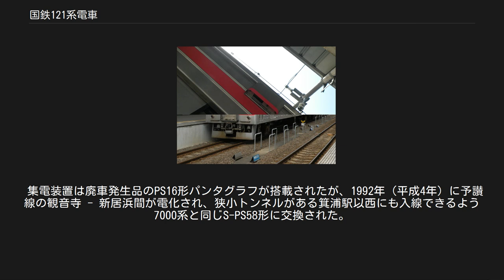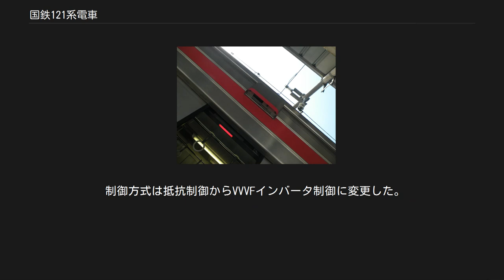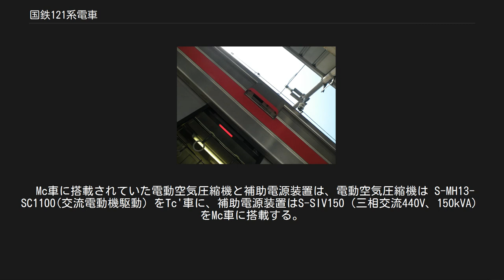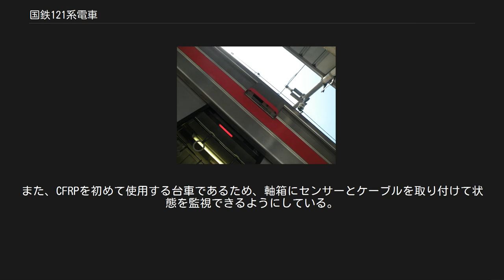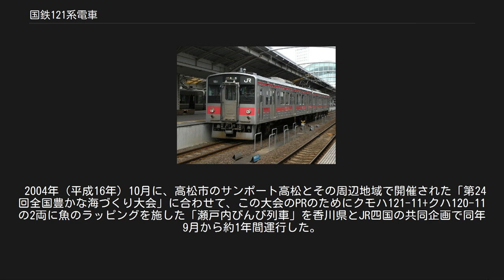国鉄121系電車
121系電車（121けいでんしゃ）は、日本国有鉄道（国鉄）が設計・製造した直流近郊形電車。
 本稿では121系を改造・形式変更したJR四国7200系電車についても述べる。
 本州と四国を結ぶ瀬戸大橋を経由した本四備讃線が直流電化で開業するのに併せて、四国の高松都市圏も直流電化されることが決定した。
国鉄分割民営化直前の1987年（昭和62年）3月23日のダイヤ改正により、本四備讃線の開業に先立って、香川県内の予讃本線高松 - 坂出間、多度津 - 観音寺間および土讃本線多度津 - 琴平間が四国の国鉄路線として初めて電化されることとなり、その区間用として2両編成19本の38両が製造された。
民営化にあたっては全車両が四国旅客鉄道（JR四国）に承継された。
 経営基盤が脆弱とされたJR四国に対する将来の布石といった意味合いで国鉄が残した車両の一つである。
 高松方からクモハ121形 (Mc) - クハ120形 (Tc') の2両固定編成で、電動車と付随車の構成（MT比）は1M1Tであり、2両編成19本（38両）が在籍する。
全車両が国鉄時代に製造され、JR発足後の追加製造は行われていない。
四国島内の検修施設の関係で、編成全体が逆向きとされている。
 クモハ121形 高松寄りの制御電動車。
パンタグラフと走行機器を搭載する。
空気圧縮機 (CP) などの重要機器がすべて搭載されており、当形式単独でも走行することが可能であった。
重量はワンマン未改造車が42.0t、ワンマン化改造車が42.4tである。
 クハ120形 琴平・新居浜・伊予西条寄りの制御車。
台車は101系のものが再利用されている。
 205系や211系に類似した軽量ステンレス製車体で、前面中央には207系900番台と同様に貫通扉を備えている。
側面は211系と同様の戸袋窓のある片側3扉配置である。
扉は半自動（停車時に手動で開閉する）の設定が可能で、開閉用の取手が取付けられているほか、ホーム有効長の短い駅での客扱に備えて選択開閉ができるようになっている。
窓は205系などとは開閉方向が上下逆の1段上昇式を採用し（205系量産車は1段下降式）、良好な視界を保ちつつ製造コスト削減を図っている。
 車体幅は205系と同じ2,800mmとし、近郊形電車ではあるものの、105系（新規製造車）や119系などと同様な裾絞りのない車体となった。
前面スタイルは前年に登場した207系900番台に準じるものの、幌枠が設置されていることや、貫通扉が211系に準じたステンレス無塗装のものであるため、印象は異なる。
 窓を1段上昇式としたため、側面幕板部に行先表示器を設置できず、方向板（いわゆるサボ）を使用していた。
また前面の行先表示器も手動式である。
 ステンレス製の車体のため基本的に無塗装で、前面周囲のFRP部は銀色に塗装されている。
また、新製時にはピンクに近い赤色である赤14号の帯を配していたが、四国旅客鉄道に承継されて間もなく同社のコーポレートカラーである水色（青色26号）に変更された。
 101系電車から流用した DT21T形台車 （2007年12月27日 / 高松） 台車および主幹制御器などの各種機器については、当時の国鉄の財政状況が極限的状況に陥っていたことから、新製費用を抑えるために可能な限り廃車車両の発生品を流用している。
制御電動車（クモハ121形）の台車は103系で採用されているDT33形をベースにブレーキシリンダやばねなどを改良したDT33A形台車を使用している。
この台車は電車区における、検修体制の見直しにより捻出された循環予備品を活用したものである。
 制御車（クハ120形）の台車は101系から流用したDT21T形である。
主電動機はMT55A形、主制御器はCS51A形、主抵抗器は自然冷却式のMR166形、空気圧縮機はC-1000形であり、主電動機を4個永久直列とし、抵抗制御で力行と発電ブレーキを制御するなどの基本的な構成は105系と同一である。
 補助電源装置は当初、485系サシ481形などの食堂車の廃車発生品である70kVAの電動発電機 (MG) をクモハ121形に装備していたが、トラブルが多発したため、1998年（平成10年）から2001年（平成13年）にかけて静止形インバータ (SIV) に交換された。
車両番号の末尾18,19の編成...